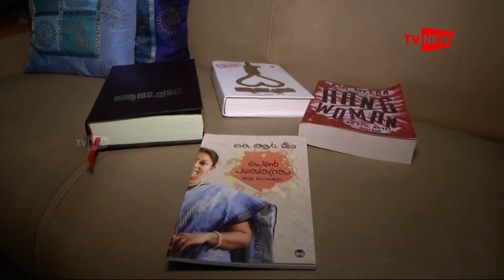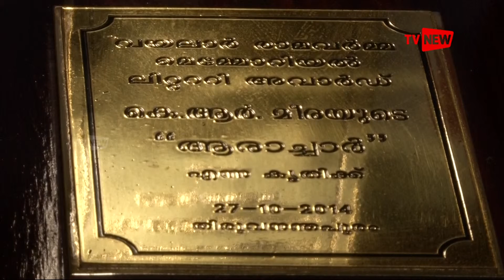50,000th copy of ‘Aarachar,’ written by K.R. Meera, has been auctioned for Rs.55,000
The 50,000th copy of ‘Aaraachaar,’ written by K.R. Meera, which won the Vayalar Award, has been auctioned for Rs.55,000